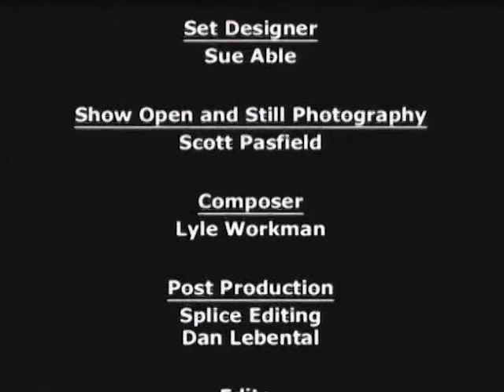Jon Favreau interviews Martin Scorsese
If you haven't seen it, Dinner for Five looks like a fluff piece with celebrities sitting around talking about themselves. But it's far from that. It's full to brimming with insightful discussion about the industry and general film making wisdom. The guests are relaxed and open, allowing for unusually honest commentary based on their often considerable knowledge and experience. Although hard to find, I would recommend searching out the Dinner for Five series (the DVDs sometimes come up on eBay). We can't publish them here because the copyright is strictly enforced and they will be taken down very quickly. But for this particular interview with Scorsese, it's worth the risk! It's a brilliant interview - one of the best ever recorded with Scorsese. Jon Favreau asks the questions that just wouldn't occur to other interviewers because he's a film maker himself and was obviously influenced by Scorsese. Usually an interview with Scorsese covers all the things you've heard and read before, but this one is different thanks to Fav's enthusiasm for film itself and the process of film making.

(PS: You should also listen to the audio commentary by Favreau and on the DVD of Swingers, which has some enlightening, on-point discourse for film makers.)